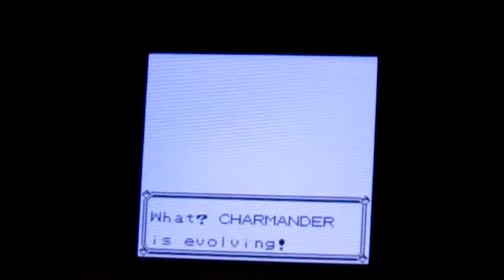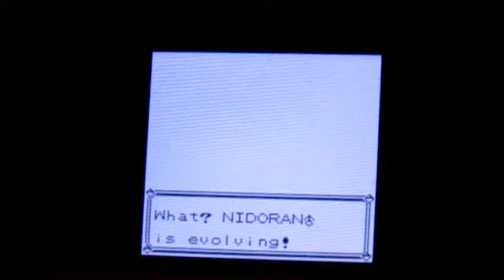Pokemon red 4 tkae down the 1st gym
well here it is part 4